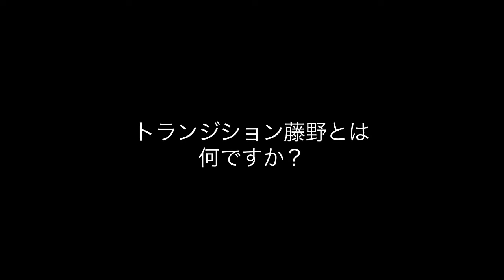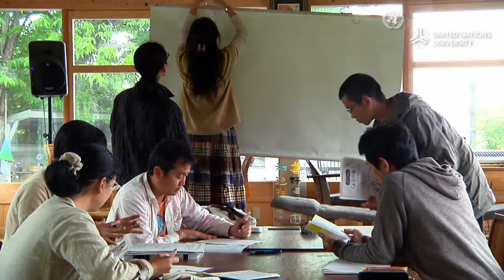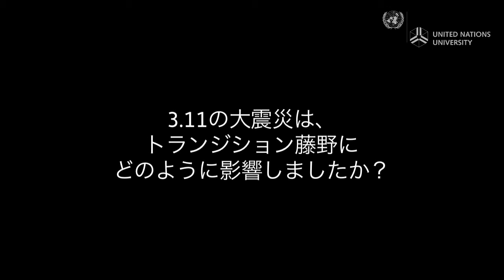トランジション藤野：より良き未来へ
トランジション・タウン、藤野の人々は底力のあるコミュニティー作りの方法を模索する。